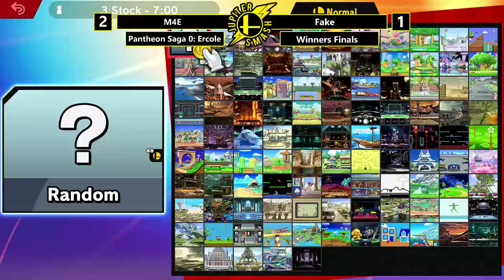Pantheon Saga: Ercole - M4E (Roy) VS Fake (K.K.Rool,Bowser) - Winners Final